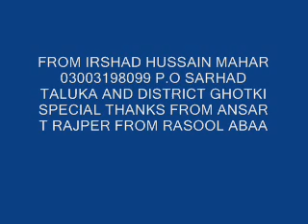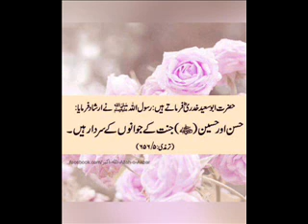mahdi imam mokle monkhe by haji ghulam nabi mahesar and abdul haq sindhi molood shareef